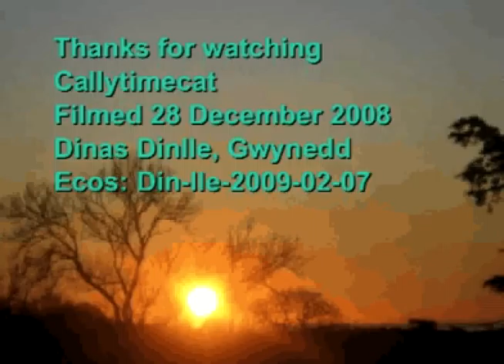Dinas Dinlle Beach, Caernarfon, North Wales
A walk up the small hill next to Dinas Dinlle beach in Gwynedd, North Wales 3 days after Christmas. It was a beautifully sunny day and I took some panoramic photos of the mountains on the Lleyn and Snowdonia, the south west coast of Anglesey and Caernarfon Bay.